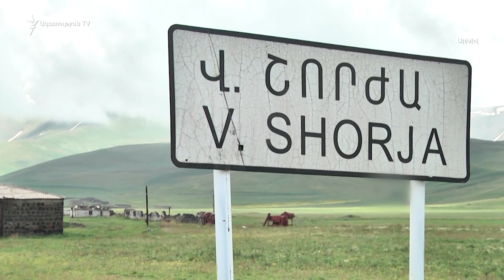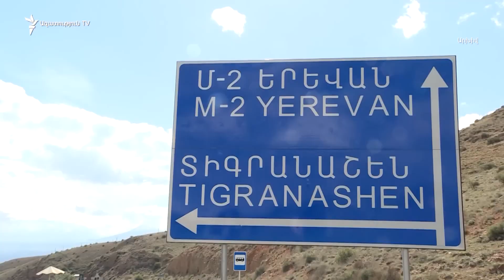Ի՞նչ է հայտնի 1975 թվականի քարտեզների մասին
1975 թվականի քարտեզների շուրջ վերջնական պայմանավորվածութուն չկա, այսօր ժամերի տարբերությամբ հատարարեցին թե՛ Հայաստանի արտգործնախարար Արարատ Միրզոյանը, թե՛ Ադրբեջանի արգործնախարարությունը, թեև մինչև այս Հայաստանի իշխանություները հայտարարում էին, որ վերջին բանակցությունների ընթացքում Ալիևը դեմ չի արտահայտվել 1975 թվականի քարտեզներին: